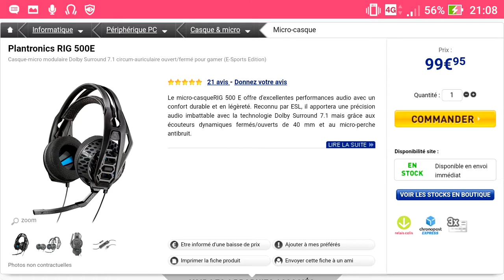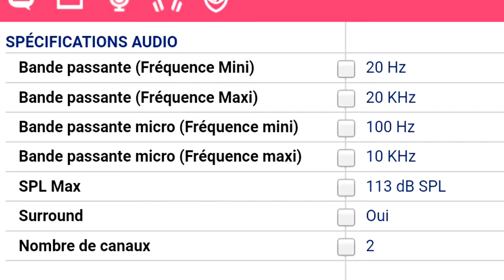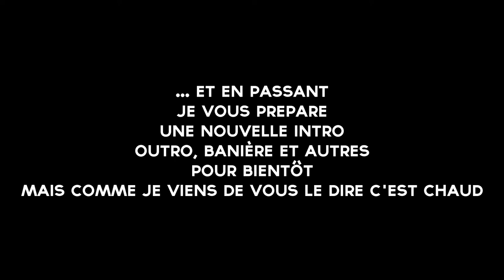[FR]TOP 3 DES MEILLEURS CASQUES DE GAMING 2017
Comme l'année dernière je vous fais un classement des meilleurs casques de gaming pour vous donner envie de jouer non de dieu !